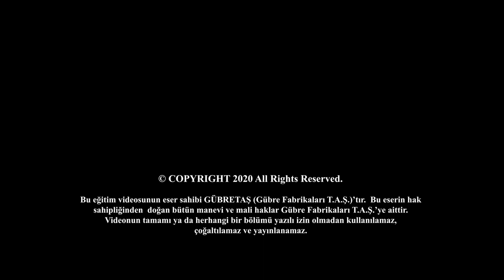Siirt Fıstığı Hasat Sevinci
GÜBRETAŞ’ın bilinçli tarımı yaygınlaştırma vizyonu çerçevesinde oluşturduğu model üretim alanları projesi kapsamında Siirt’te kurulan deneme bahçesinden yüksek verim alındı.

GÜBRETAŞ ziraat mühendisleri tarafından model üretim bahçesinde uygulanan etkili gübreleme programı sayesinde ağaç başı 5,5 kg SİİRT FISTIĞI hasat edilerek önder üretici uygulamasına göre %49 verim artışı sağlandı.

MOBİL MESAJ HATTI: 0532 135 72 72